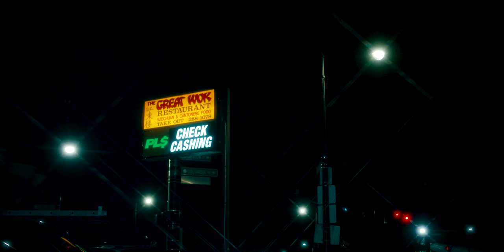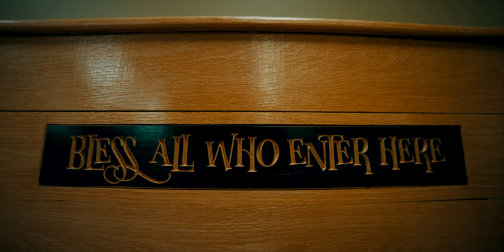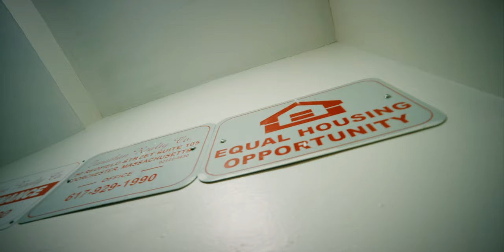FEED THE FAMILY - RELIEF prod. TREMENDISS (BoriRock, TOP HOOTER, Dun Dealy)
FEED THE FAMILY - Relief (feat. BoriRock, TOP HOOTER, Dun Dealy)
Produced by Tremendiss
Director/DP: Media Systems Co.

FEED THE FAMILY (Album) Releases January 7, 2022 on all streaming platforms!